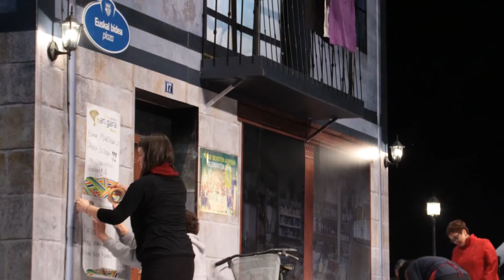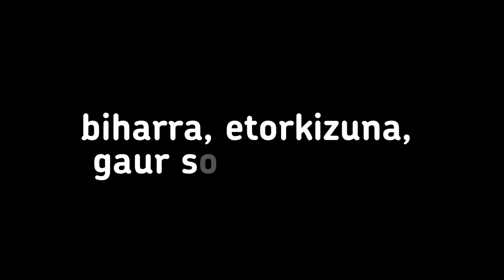Gaur sortzen baita